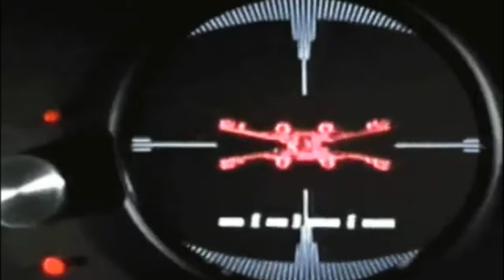Star Wars - Rebel Assault Skit #3 - Rebel Transmission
Admiral Ackbar addresses his pilots about a troubling transmission.